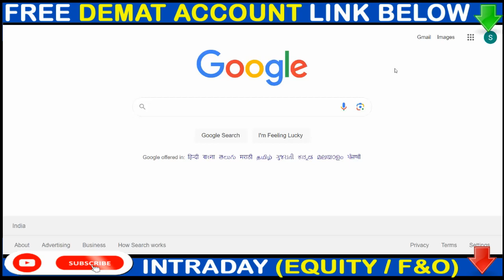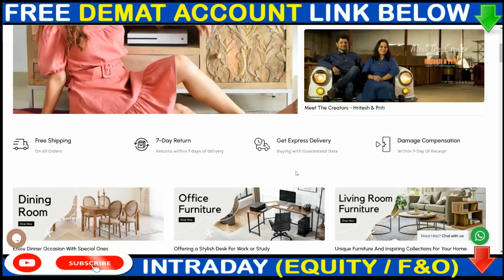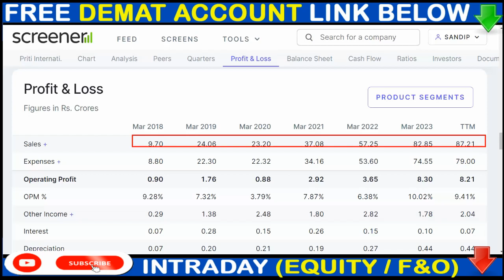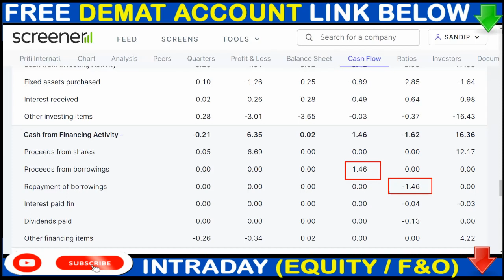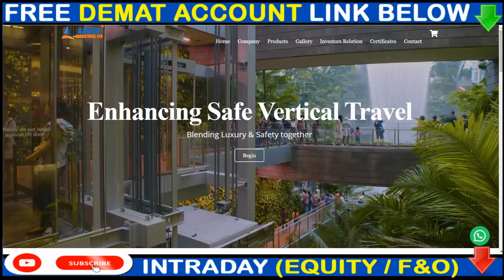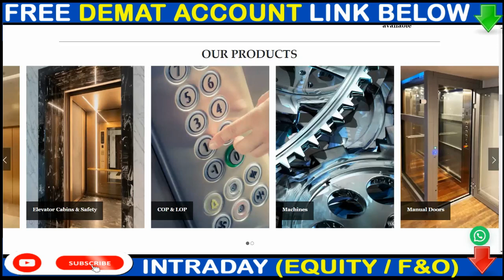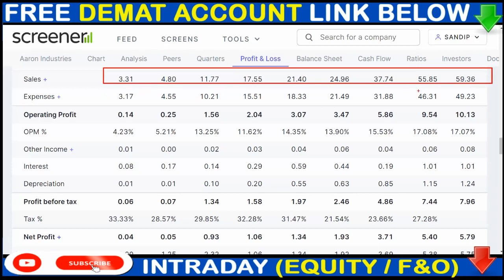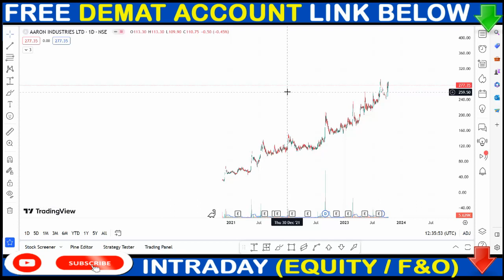जिनके पास ये 2 शेयर्स है वो 2030 तक करोड़पति बन जाएंगे | Best 3 Microcap Stocks to Buy Now in India